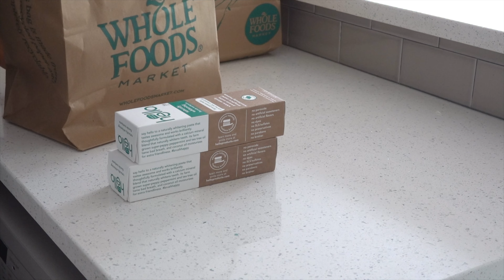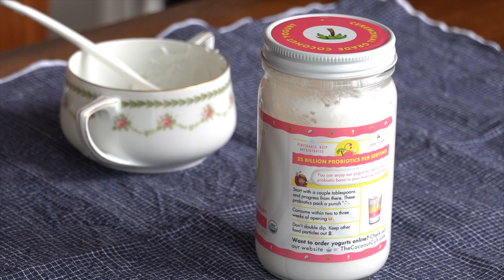미국일상 | 장바구니 하울 Grocery Haul, 발사믹 식초의 변신 발사믹 펄 Balsamic Pearls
안녕하세요 ~

매일 세끼를 책임져야 하는 주부님들 ~
그냥 떼우는 식사 준비보다는 만드는 사람이나, 먹는 사람 모두 즐거울 수 있는 간단한 방법들로 식탁에 변화를 시도해 보세요.
같은 재료, 같은 음식이라도 만드는 방법이나 담아내는 정성에 따라 오늘의 식사가 더 즐거울 수 있어요.
오늘은 보기도 좋은데 재미있는 식감까지 더해지는 발사믹 펄 만드는 방법을 준비해 봤어요.  여유 있을때 미리 만들어서 냉장고에 넣어두시면 7~10일까지 보관 가능해요.
맛있고 재미있는 식사로 행복한 한 주 되세요 ~ 감사합니다 💕

발사믹 펄 재료 :

올리브 오일 1컵 반
발사믹 식초 반컵
한천 가루 반 작은술